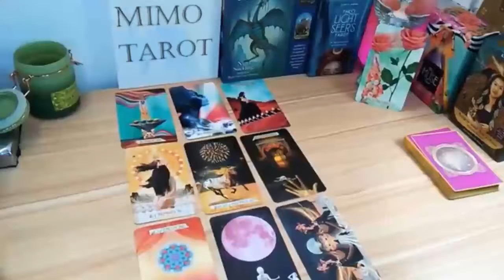Aries Tarot Love Reading This Strange Man is !